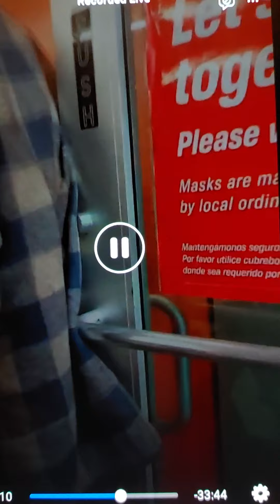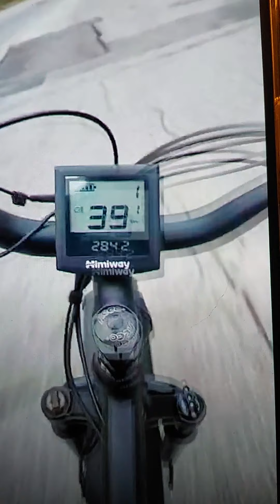LT's HimiWay Part 22 (🗣39mph) Experience!!!